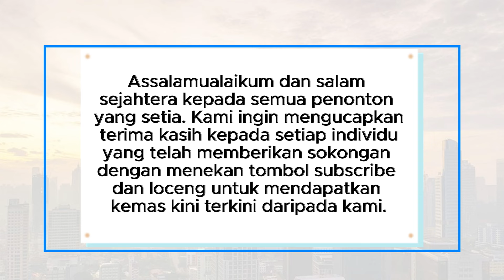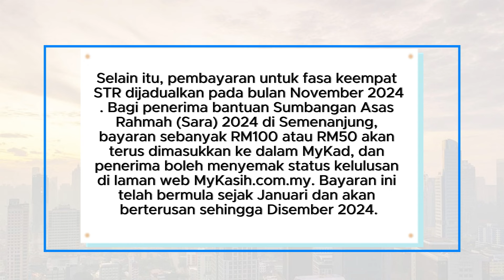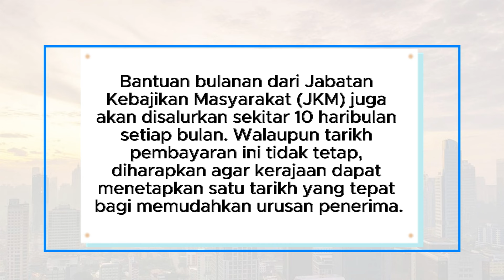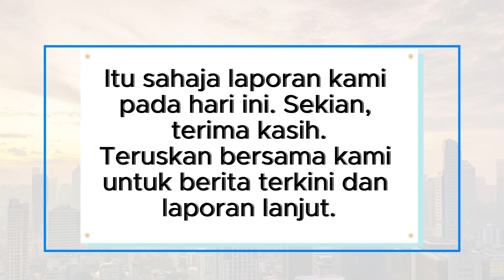Senarai Bantuan Terkini September 2024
Selamat datang ke saluran kami! Dalam video kali ini, kami akan membincangkan senarai bantuan yang bakal disalurkan pada bulan September 2024. Kami akan memberikan maklumat terkini mengenai bayaran fasa ketiga Sumbangan Tunai Rahmah (STR) 2024, bantuan Sumbangan Asas Rahmah (Sara), Bantuan Musim Tengkujuh, dan pelbagai lagi bantuan lain yang akan memberi manfaat kepada rakyat Malaysia. Jangan lepaskan peluang untuk mengetahui tarikh dan jumlah pembayaran yang akan diterima.

Tekan juga butang loceng untuk mendapatkan notifikasi segera apabila video baru dimuat naik. Terima kasih atas sokongan anda!